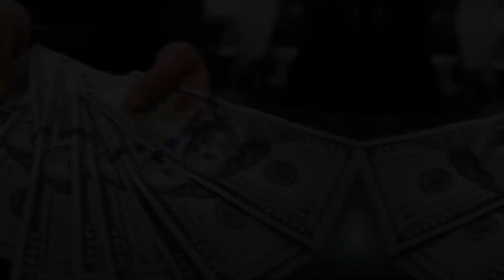Nick Mead Age, Height, Family, Net Worth, Facts & Biography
Nick Mead About:

Nick Mead is an American rower. He competed in the men's eight event at the 2020 Summer Olympics. Mead rowed for Princeton University, from which he graduated in 2017. At the 2024 Summer Olympics in Paris, Mead won a gold medal in the coxless men’s four.

Note: This video is only for the purpose of sharing the information Celebrity Nick Mead Lifestyle & Net Worth Biography Videos not to hurt with the feelings of anyone.

1) This video has no negative impact on the original works (It would actually be positive for them)
2)This video is also for teaching purposes.
3) It is not transformative in nature.
4)I only used bits and pieces of videos to get the point across where necessary.
5) Some images are also used just for giving the clearance about the topic to the viewers.